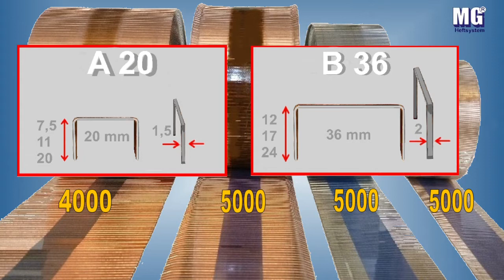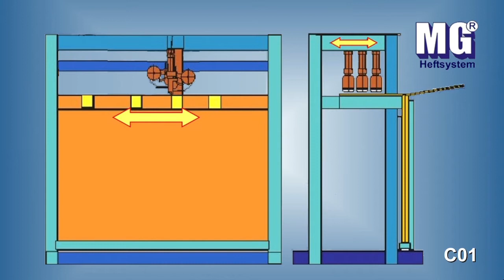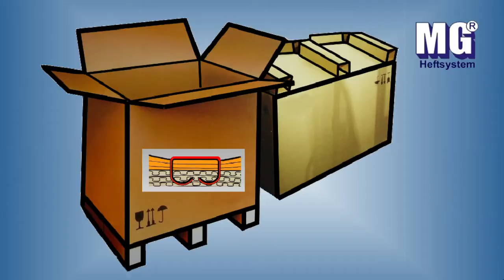A 20, B 36 Rollenheftkopf - Stapling Head pneum.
1. Deutsch 2. English 3. Francais
1. Pneumatischer Heftkopf A 20 und B 36 für Rollenheftklammern mit 20 und 36 mm Rücken. Zum Heften und Nageln von Materialien aller Art.
Komplette pneumatische Heft- bzw. Nageleinheiten mit automatischer Zustellbewegung für den stationären Einsatz in Heftvorrichtungen und Sondermaschinen. Zum Heften mit Heftamboss von Pappen, Papier, Kunststoffen, Folien, Aluminium, Leder etc..
2. Pneumatic Stapling Head A 20 and B 36 for coiled staples with 20 and 36 mm crown. For stationary use in stapling devices and special purpose machines.
Complete pneumatic stapling or nailing unit with automatic feed movement for the stationary use in stapling devices and special purpose machines. For stapling all types of cardboard, paper, plastics, film, leather, etc. as well as for nailing these materials onto wood, pressboard, etc..
3. Tête d'agrafage A 20 et B 36 pneumatique pour agrafes roulées avec 20 et 36 mm de dos. Pour utilisation sur dispositif d`agrafage et machines spéciales. Agrafer ou clouer des matières différentes.
Unités d'agrafage et de clouage pneumatiques complètes avec mouvement d'approche automatique. Pour l'agrafage (avec enclume spéciale) de carton, papier, produits synthétiques, feuille, cuir, etc.  ainsi que pour le clouage de tels matières sur bois.

Agrafes
Automatic stapling machines
Automatische Heftmaschinen
Automotive
Automobile
Beutelhefter
Beutelverschluss
Coiled Staples
Coiled Stapling heads
Fastener
Grapadoras
Grapas
Heftaggregate
Heftautomaten
Heften
Hefter
Heftklammern
Heftkopf
Heftköpfe
Heftmaschinen
Heftverschluss
Heftvorrichtungen
Kartonagenheftung
Kartonagenverschluss
Kartonhefter
Kartonheftmaschinen
Kartontray-Verschluß
Kartonverschließmaschinen
Kartonverschluss
Kartonverschlusstechnik
Klammern
Klammerverschluss
MEZGER
MEZGER Nürnberg
MEZGER Nuremberg
MEZGER Heftsysteme
MEZGER Heftmaschinen
MEZGER Heftklammern
MEZGER Agrafes
MG Heftsysteme
MG Staple systems
MG Staples
Pins
Pneumatische Heftmaschinen
Pneumatische Heftsysteme
Pneumatische Heftvorrichtungen
Punti metallici
Rollenheftklammern
Rollenklammern
Side Arm Stapling Machines
Staple pins
Staples
Stapling devices
Stapling machines
Stapling systems
Stationary stapling heads
Stülpboden-Heftautomat
Trayformingmachines
Traystaplingmachines
verschließen
Verschlussklammern
Verschlussmaschinen